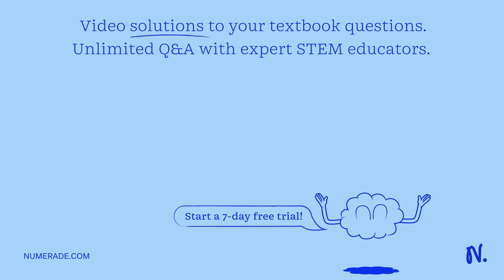A woman with type A blood and normal color vision, but whose father was red/green colorblind and ha…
A woman with type A blood and normal color vision, but whose father was red/green colorblind and had type O blood, takes a real hard algebra class in college. A man with type B blood and normal color vision, whose mother had 100